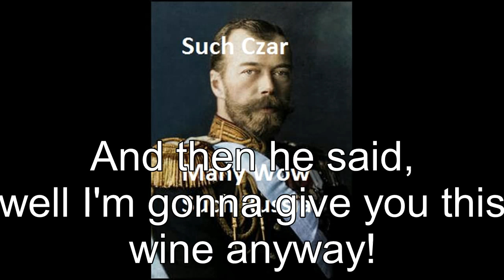Ode to Joy (Terrible Remix!)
Billy from text support just sent me this brand new song!